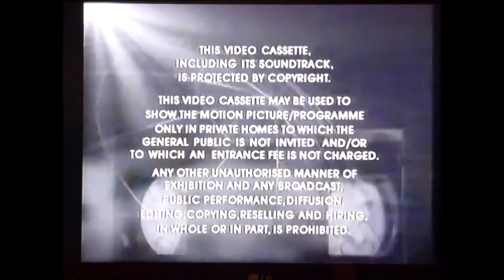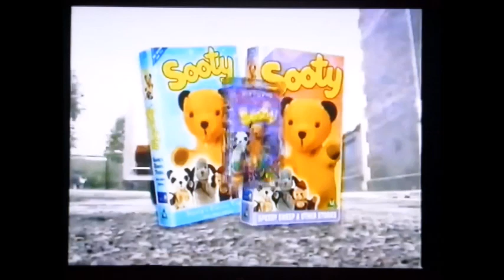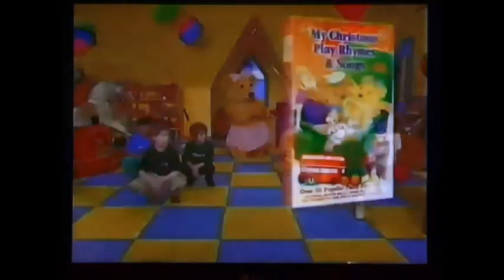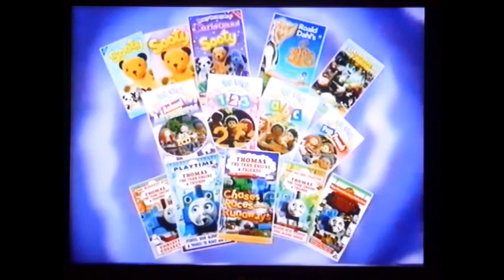Start & End of Thomas The Tank Engine & Friends - Biggest Party Video Ever (VHS UK 1998)